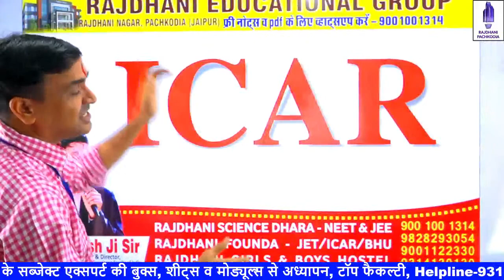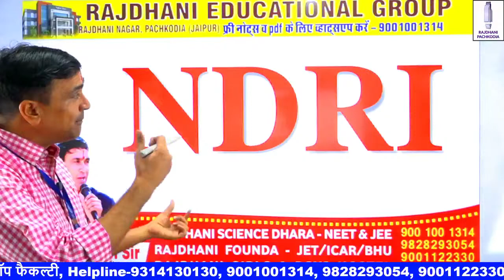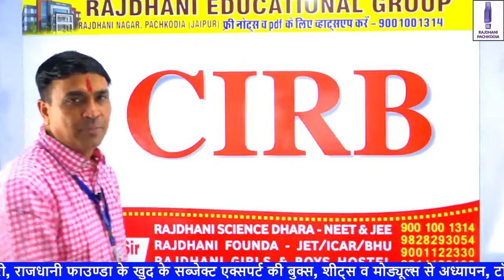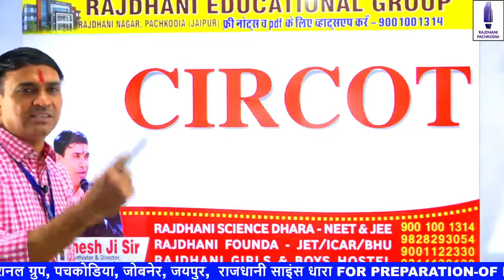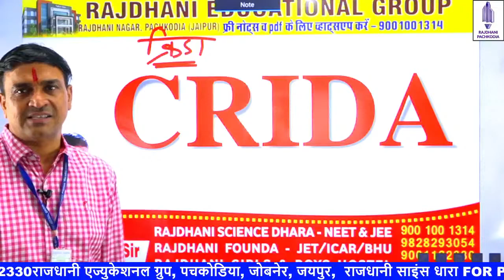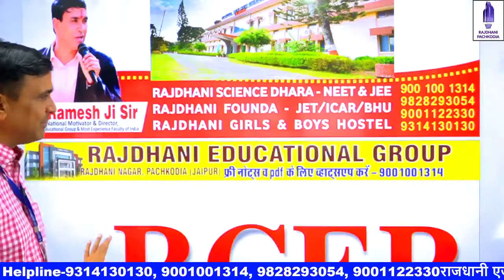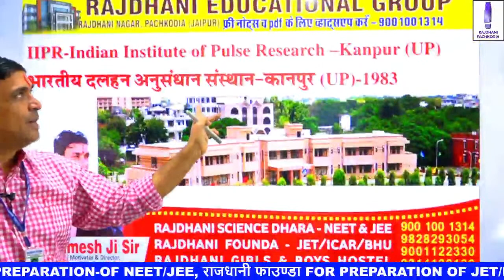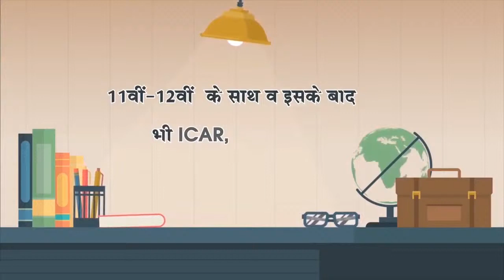[1] Agricultural Institutes of India | एग्रीकल्चरल इंस्टीटूट्स ऑफ इंडिया | भारत के कृषि संस्थान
This video " Agricultural Institutes of India | एग्रीकल्चरल इंस्टीट्यूट ऑफ इंडिया | भारत के कृषि संस्थान " is part of the NEET / Agriculture Supervisor / JET / ICAR / BHU / PrePG / JRF complete course Series. In this series, We are completing the course as per the syllabus. This video is useful for students preparing for Agriculture Supervisor {कृषि पर्यवेक्षक} / JET / ICAR / BHU.

IARI-Indian Agricultural Research Institute-New Delhi
Imperial Agricultural Research Institute ls uke cnydj Indian Agricultural Research Institute
CIRG-Central Institute for Research on Goats- Makhdoom, Farah, Mathura
CIPHET-Central Institute of Post Harvest Engineering and Technology-Ludhiana (Punjab)
CSWRI-Central Sheep and Wool Research Institute –Avikanagar, Malpura, Tonk
IISWC-Indian Institute of Soil & Water Conservation, Dehradun
CSSRI-Central Soil Salinity Research Institute- Karnal
CTRI-Central Tobacco Research Institute-Rajahmundry
ICAR Research Complex for Eastern Region, Patna (Bihar)/ICAR
CCARI-Central Coastal Agricultural Research Institute -Ella, Goa
IASRI-Indian Agricultural Statistical Research Institute –New Delhi
IGFRI-Indian Grassland and Fodder Research Institute –Jhansi (UP)
IIAB-Indian Institute of Agricultural Biotechnology, Ranchi, Jharkhand
IIHR-Indian Institute of Horticultural Research –Hasergatta, Benglore
IINRG-Indian Institute of Natural Resins and Gums–Namkum, Ranchi (Jharkhand)
IIPR-Indian Institute of Pulse Research –Kanpur (UP)
IISS-Indian Institute of Soil Science –Bhopal (MP)
IISR-Indian Institute of Sugarcane Research – Lucknow
IIVR-Indian Institute of Vegetable Research –Varanasi
NAARM-National Academy of Agricultural Research Management– Hyderabad
NIBSM-National Institute of Biotic Stresses Management, Baronda, Raipur, Chhattisgarh
NIASM-National Institue of Abiotic Stress Management, Malegaon Khurd, Baramati
NIANP-National Institute of Animal Nutrition and Physiology, Adugodi, Bengaluru, Karnataka